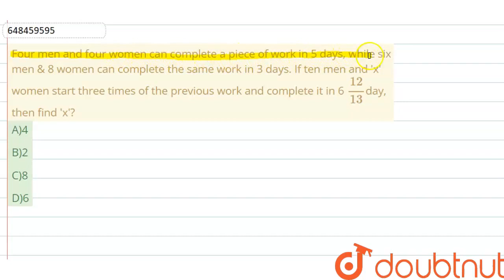Four men and four women can complete a piece of work in 5 days, while six men & 8 women can comp...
Four men and four women can complete a piece of work in 5 days, while six men & 8 women can complete the same work in 3 days. If ten men and \'x\' women start three times of the previous work and complete it in 6 (12)/(13)day, then find \'x\'?
Class: 14
Subject: MATHS
Chapter: TIME AND WORK & PIPE AND CISTERN
Board:GOVT

👉 Have Any Query? Ask Us.